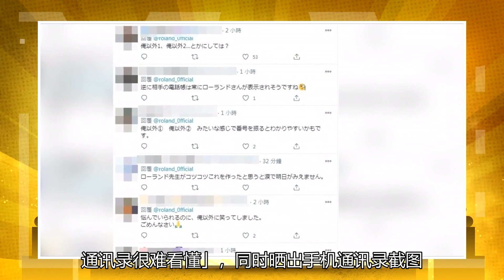罗兰，日本第一牛郎，很少当面吐槽！显示您的手机通讯簿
「日本第一牛郎」罗兰（ROLAND）年收高达3亿日圆，凭着帅气外型、超高社交力风靡大众，更成为娱乐圈综艺咖，跨界当起主持人。他开设推特以来，专为有烦恼的网友解答开示，7日罕见吐露自己的烦恼，发文1小时就超过5.8万人按赞，而且数据还在飞快增加中。